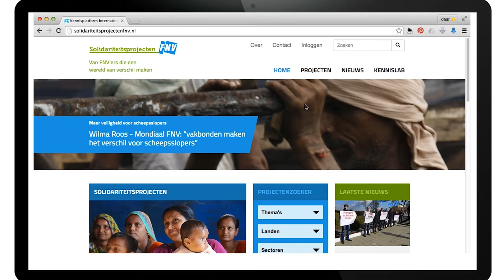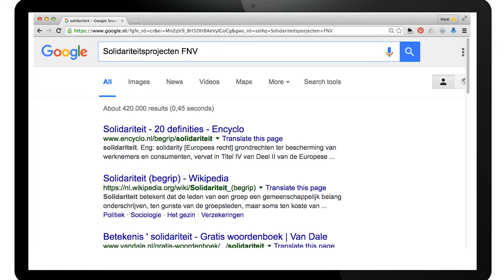Solidariteitsprojecten FNV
Benieuwd wat FNV-ers doen voor collega’s wereldwijd? Mondiaal FNV lanceert solidariteitsprojectenfnv.nl, een platform waarop actieve FNV-ers hun internationale projecten belichten en bovendien iedereen kan meedenken. De FNV vindt dat elke werknemer wereldwijd recht heeft op gewoon goed werk en zowel kaderleden als bestuurders dragen hieraan bij. Meer weten? Bezoek dan solidariteitsprojectenfnv.nl.

Kijk ook op MondiaalFNV.nl.